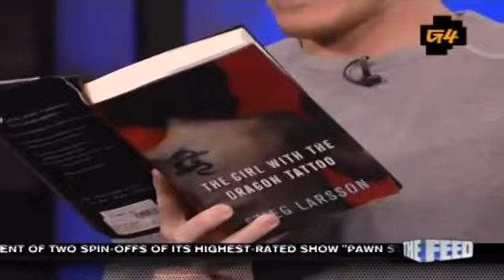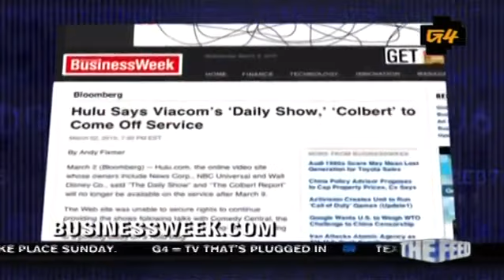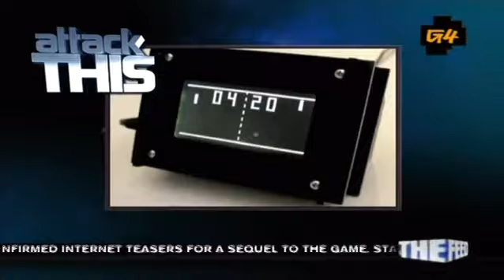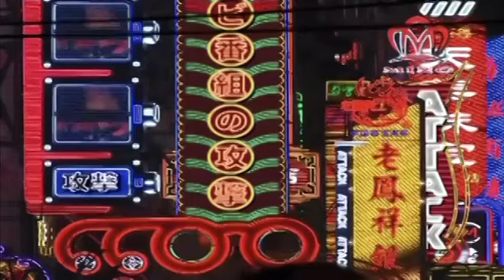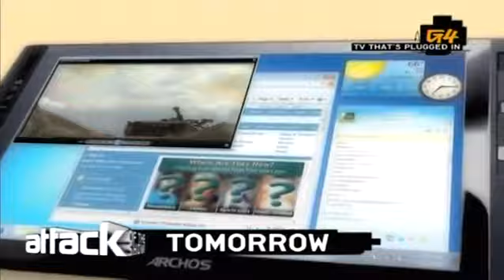Attack of the Show - Episode 1160 (03/03/2010)